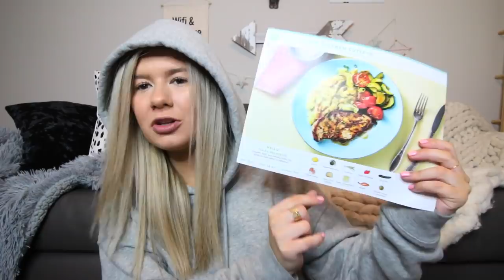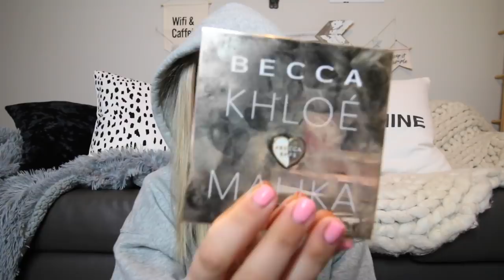current favorites: fashion, music, skincare, makeup, food, more!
Talking to you guys about my current favorite products, things I am loving right now.

urban outfitters crop grey hoodie:

sunday riley C.E.O glow face oil:

kylie “candy k” lip kit

becca khloe X malika bronze blush glow palette:

ariana grande thank u next album